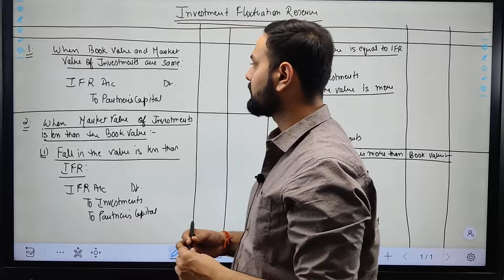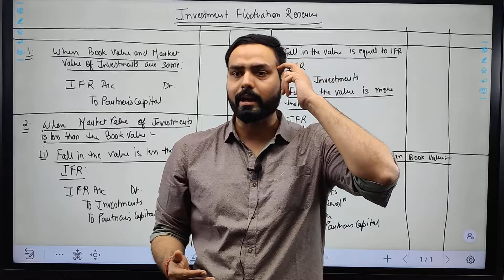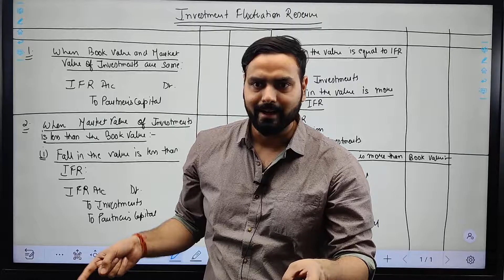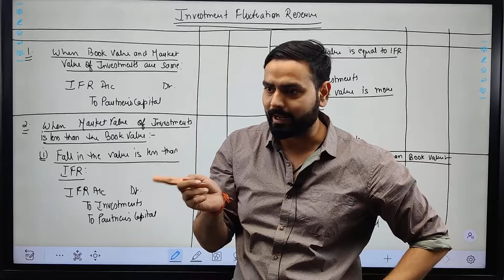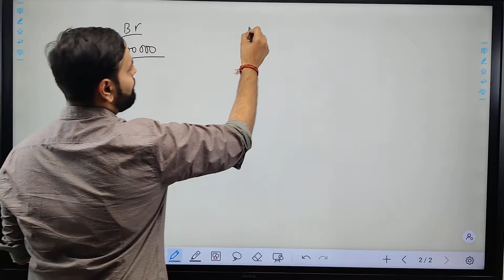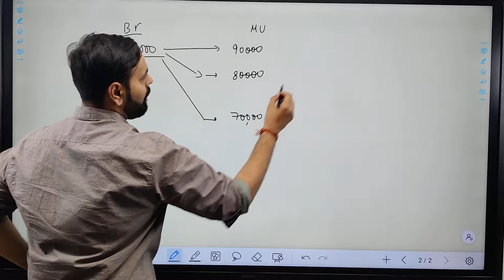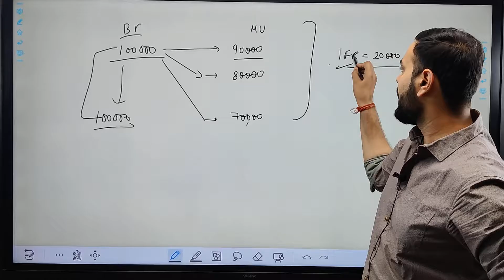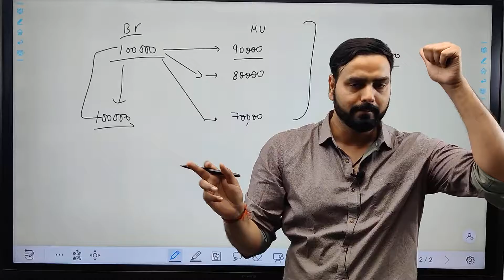admission of a partner | investment fluctuation reserve | part-1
class 12th
accountancy
admission of a partner
ifr
Hi there! New to deekshant batwara ? If so, here's what you need to know – WE PROVEDE FREE VIDEOS RELATING TO 11TH, 12TH ACCOUNTANCY AND ECONOMICS AND CA / CS. FEEL FREE TO MSG IF U WANT VIDEOS ON ANY TOPIC RELATING TO THESE SUBJECTS.

We are here to welcome you at
*DAKSHINA INSTITUTE *
DEEKSHANT BATWARA SIR (CA , CS, B.COM, M.COM, LLB, MBA, B.ED 11 YEARS TEACHING EXPERIENCE) ( 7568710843 )
14/4, GIRDHAR MARG,
MALVIYA NAGAR
JAIPUR (Rajasthan)
Pincode – 302017